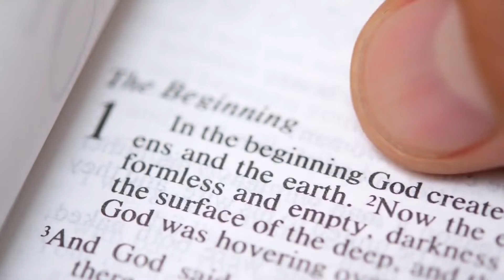A FRESH WORD FROM THE HOLY BIBLE WITH PASTOR DELORIS SPEARS 08-01-2022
A FRESH HOLY WORD FROM THE LORD. COME LEARN WITH US ABOUT THE BIBLE AND WHAT GOD HAS FOR US.